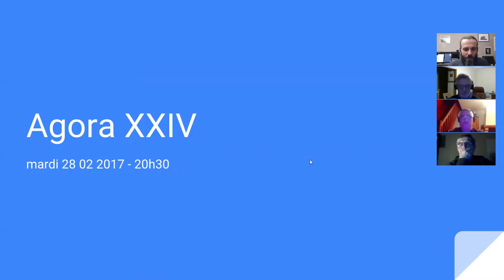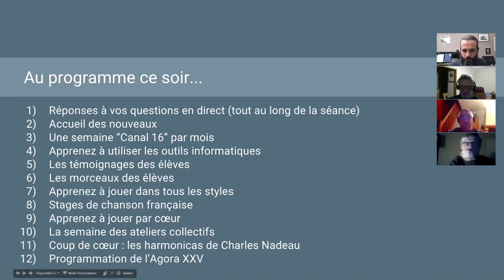harmonica - Agora XXIV - présentation de la séance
1. Apprenez à jouer votre tout premier morceau à l'harmonica en moins de 30 jours, même si vous n'avez jamais fait de musique de votre vie

3. Maîtriser les 20 notes naturelles grâce au Cercle des Marins d'Eau Douce

4. Maîtriser les 9 altérations aspirées grâce au Carré des Plaisanciers

5. Accéder à toutes les formations en illimité en devenant Compagnon de L’Émeraude

6. Devenir harmoniciste de blues grâce au Clan des Bluesmen

2. Likez la page Facebook de l'école d'harmonica